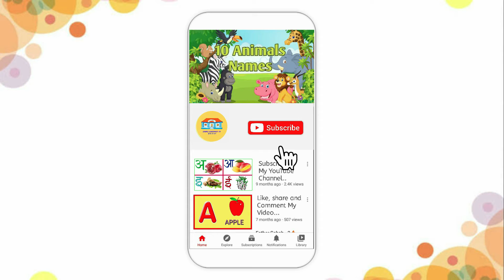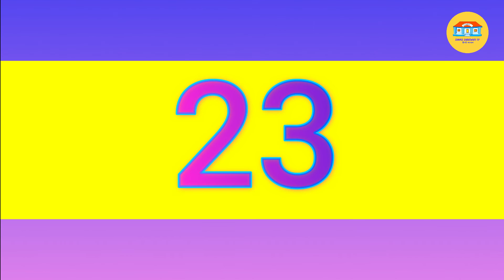1 To 30 Number System l 1 To 30 | Simple saraswati tv